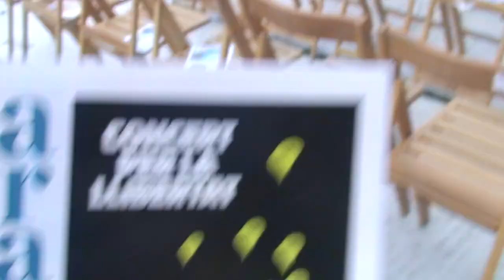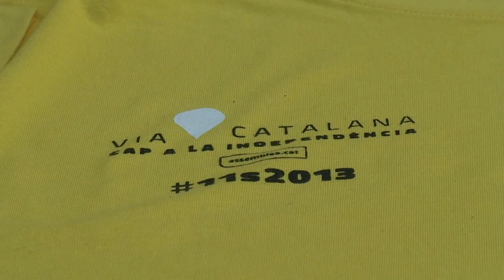Concert per la Llibertat: Imatges de l'ambient previ